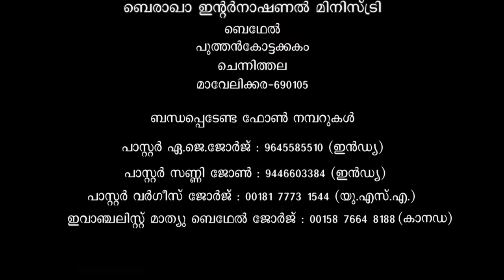Pr P T THOMAS Class 473 Book of Romans - a detailed study- BIM- The Word of Truth- Doctrinal Series